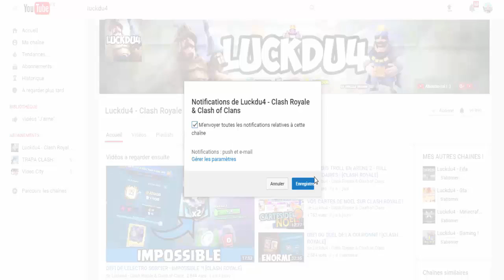[BRAWL STARS] PACK OPENING DES COFFRES !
Bon Visionnage !